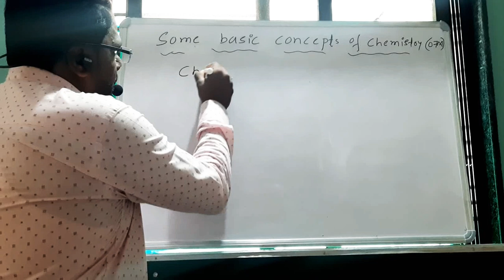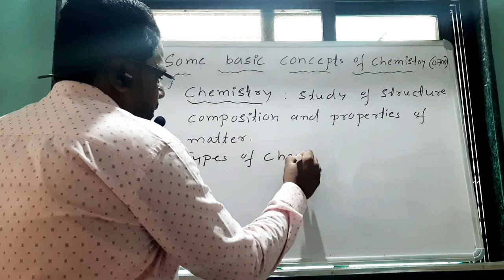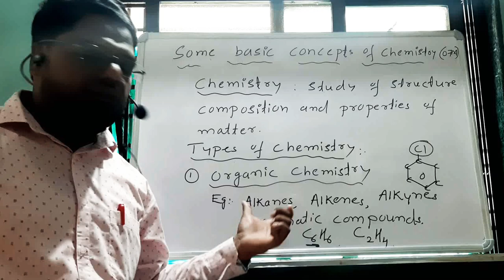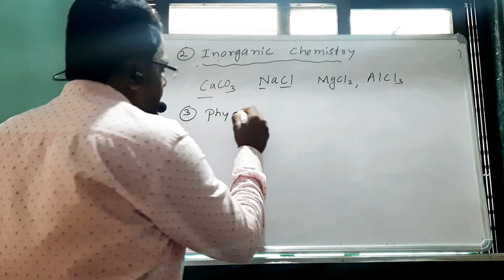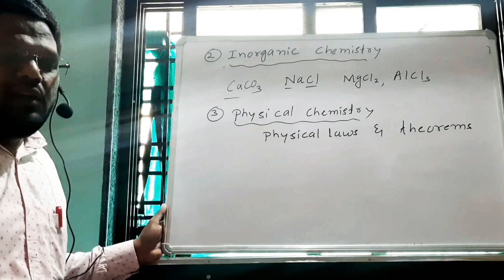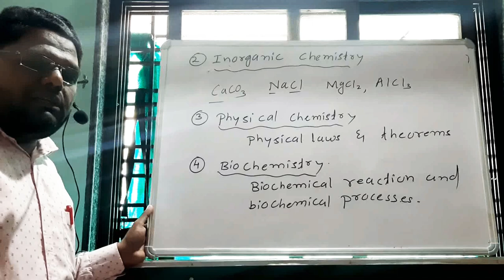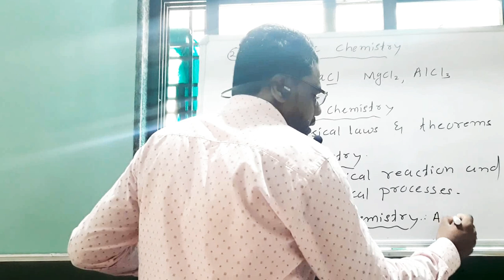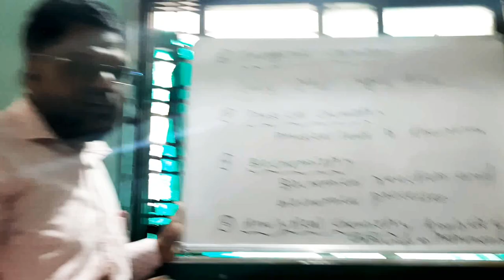Some Basic Concept Of Chemistry Lecture 1 1st PU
Prof: A.N. Shaikh
Lecturer in Chemistry
In SSR PU College Mudalgi